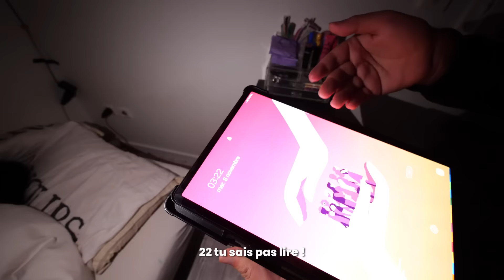ON ENVOIE NOTRE SOEUR AU COLLÈGE À 3h00 DU MATIN ! (elle pense qu’il est 8h00)